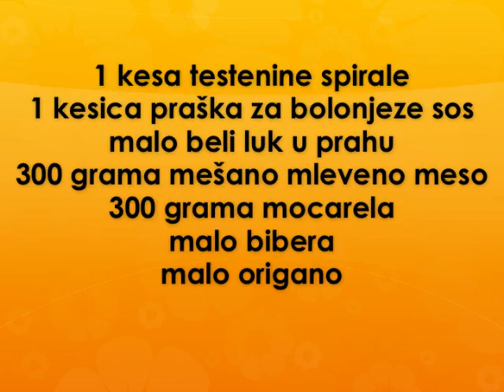Spiralne bolonjeze Recept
recept za spiralne bolonjeze